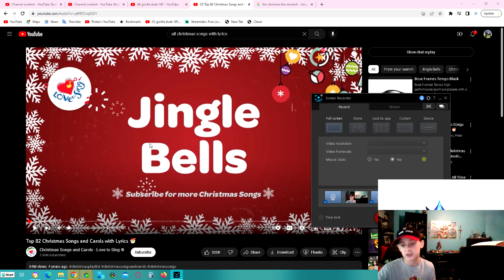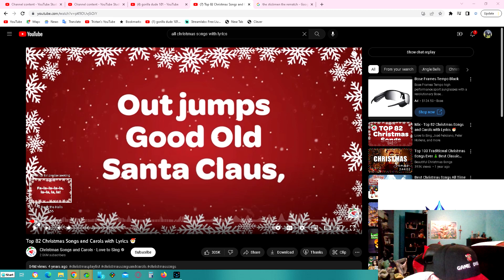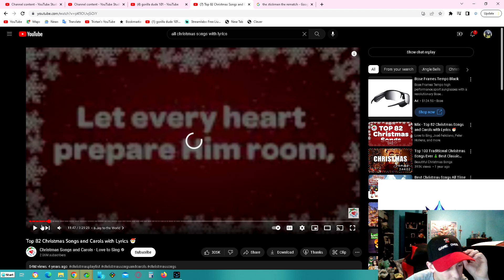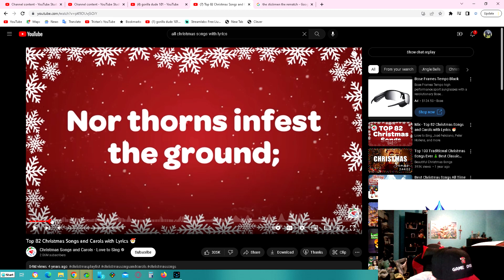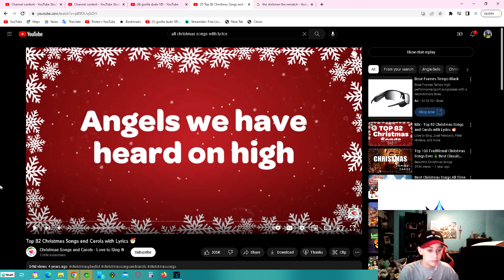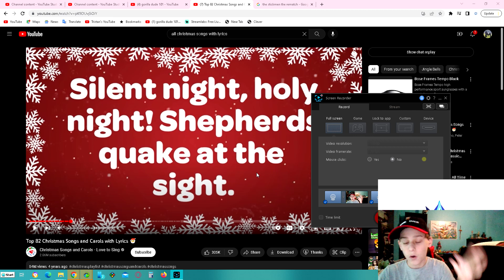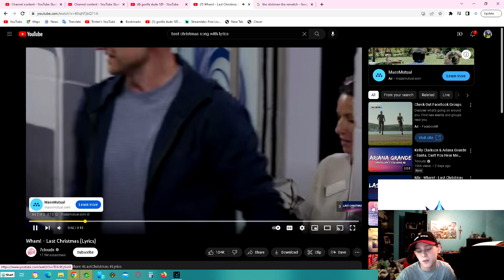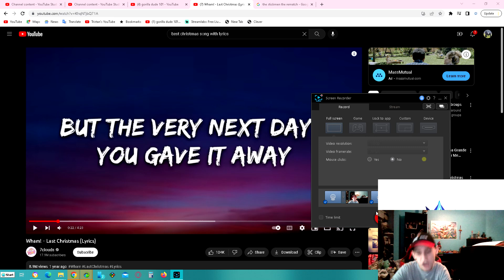I ranked all Christmas songs(Christmas special)